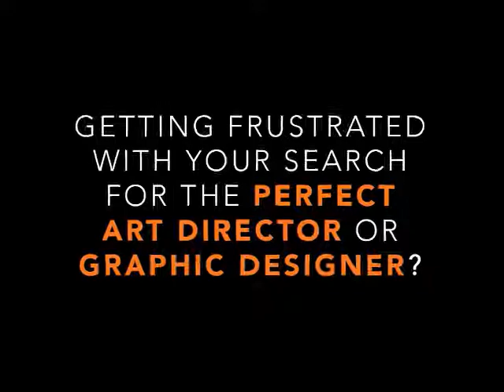Typing When Tipsy With Nicole Mancha - Expectations - From the Vault - Mercado Airwaves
Join us for this blast from the past, as we revisit an episode from our "Pizza Nights" days!

"When You Stop Expecting People To Be Perfect, You Can Like Them For Who They Are"

Expectations can be a double edged sword, expect too much and be disappointed but expect too little and be unhappy in your relationships with those you love. Join Niki and Mike as they talk about their expectations with their family, friends, and especially each other. Do you agree with the idea that expectations can ruin relationships or that they are necessary in order to be your best and they can be the best person they can be? What do you expect from those around you, i.e. family or friends, or even more so, coworkers?  Give us ideas, I know you love to hear us disagree on topics from week to week so give us a few that would be music to your ears.